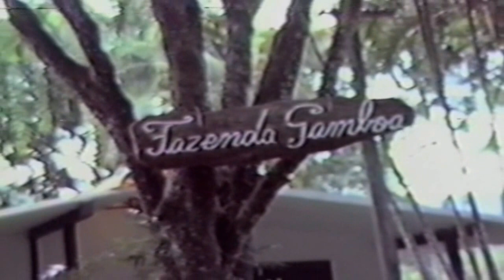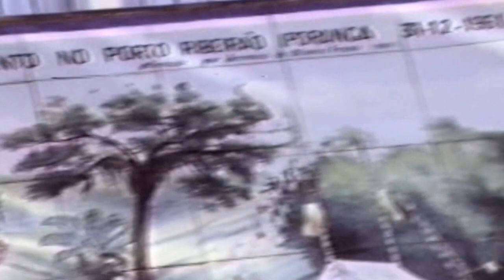Viagens 15 Caverna Santana e do Diabo.